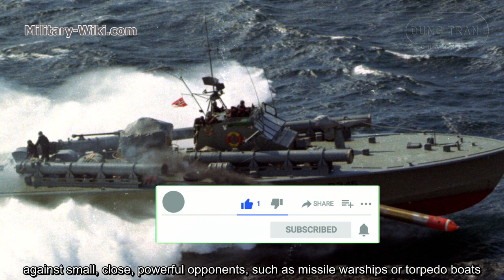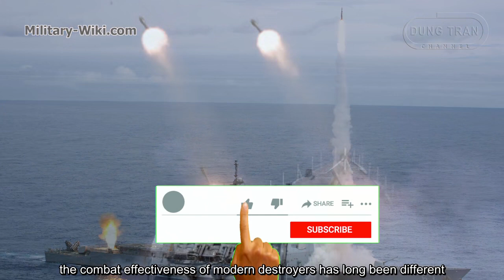If a Nuclear-Powered Submarine and a Destroyer go Head-to-Head - Who Wins?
In naval history, there has never been a confrontation between a nuclear-powered submarine and an enemy destroyer.
A destroyer is a high speed and maneuverable warship. It is capable of long-term operations at sea, for the purpose of escorting larger warships, convoys or a fleet; against small, close, powerful opponents, such as missile warships or torpedo boats.
Destroyers today tend to be stronger and larger, capable of operating independently. Missile destroyers such as the Arleigh Burke class of the US Navy, with a length of 155 meters, a full load displacement of 9,200 tons, and more than 90 missiles, are comparable to that of a missile cruiser class.

Thank you very much.
Best regards
Dung Tran.